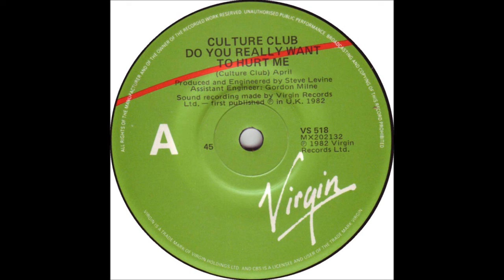Culture Club - Do You Really Want To Hurt Me - Billboard Top 100 of 1983